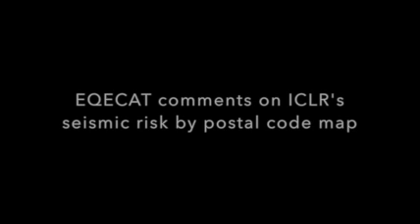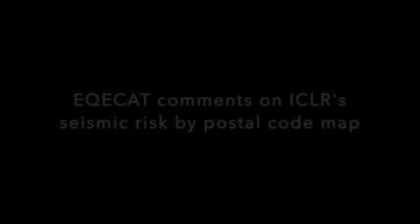EQECAT on ICLR's seismic risk by postal code maps (CBC Radio - Feb 1, 2015)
An online Earthquake hazard map of Canada, from the Institute for Catastrophic Loss Reduction (ICLR), in Toronto has some islanders looking up their homes. The map rates seismic risk -- from low to extreme -- by the first half of our postal codes. So if you live in Oak Bay, for instance, your risk is extreme, while in nearby parts of Saanich in Victoria it`s only moderate. For a better sense of the process we called Maiclaire Bolton, a seismologist with CoreLogix EQECAT, in San Fransisco. Bolton used to work in Victoria.